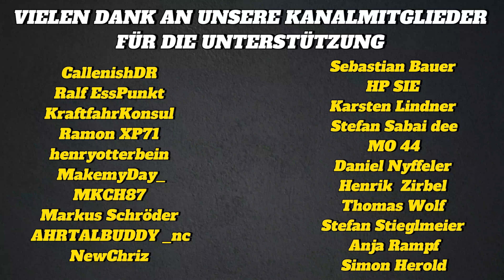AJP PR7 Umbau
Gute Vorbereitung ist alles.
Wir bereiten schon alles vor für die erste Fahrt mit der AJP PR7.
Wichtig ist es das wir gleich schon ausMouusse umrüsten. So ist das Thema platter Reifen Geschichte.
Achtung nicht für die Strße geeignet!